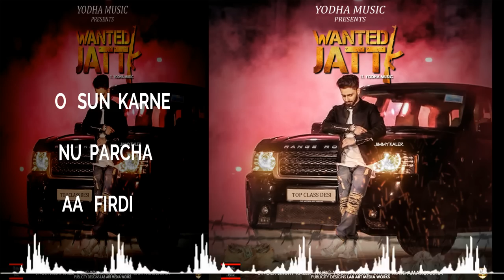YODHA MUSIC - WANTED JATT || JIMMY KALER || MANI AMARGARHIA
A Project by Yodha Music Studio
Tittle       Wanted Jatt
singer      Jimmy Kaler
Lyrics      Mani  Amargarhia (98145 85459)
Music     Yodha Music   (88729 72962)
Technical adviser Harmandeep chumber
Publicity  Design    Lab Art  Media  Works